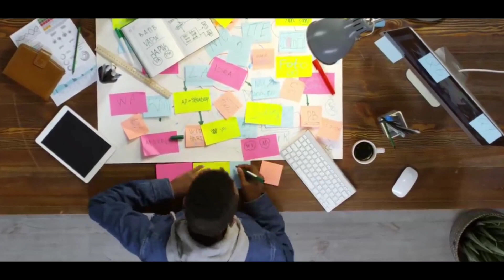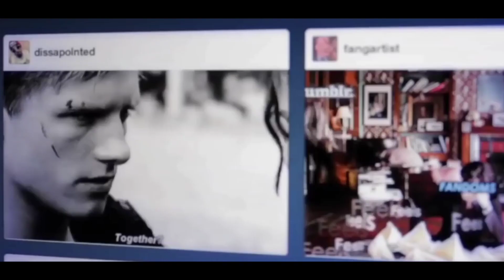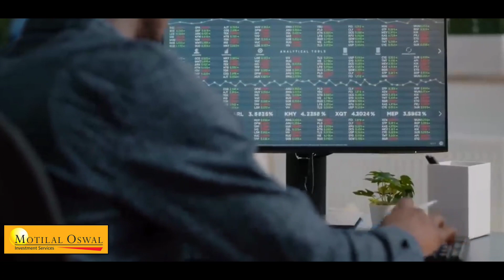3 बुरी आदतें और उनके Solutions | 3 Bad Habits and their Solutions | Students Must Watch This Video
3 बुरी आदतें और उनके Solutions | 3 Bad Habits and their Solutions | Students Must Watch This Video

Time Stamp
00:00 Introduction
00:51 Excess Use of Social Media
02:04 Trying to Look Rich
03:01 How to Start Investing as a Student
04:21 Procrastination
05:51 Conclusion